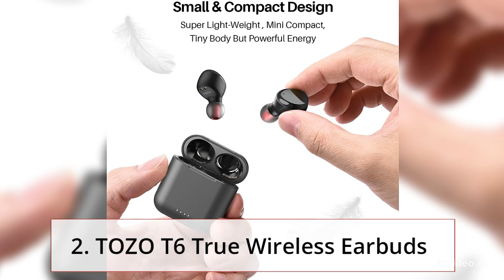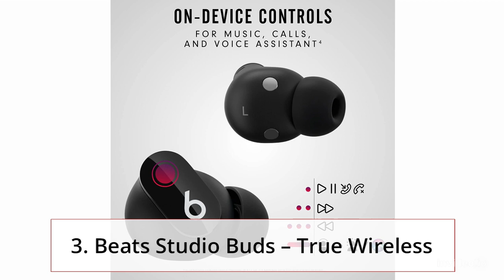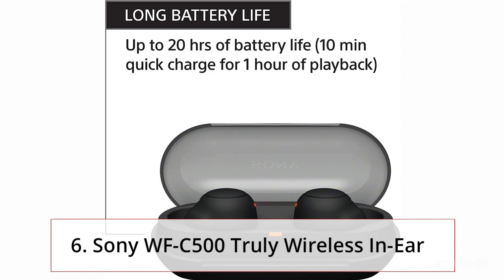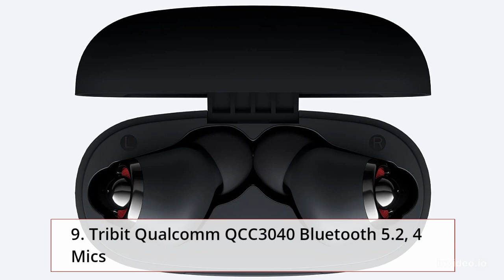Best Top 10 Wireless Earbuds | Top Rated Best Wireless Earbuds On Amazon 2022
1.TOZO T10 Bluetooth 5.3 Wireless Earbuds
2.TOZO T6 True Wireless Earbuds
3.Beats Studio Buds – True Wireless
4.100H Playtime Tribit IPX8 Bluetooth5.0
5.JBL Vibe 200TWS True Wireless Earbuds - Black
6.Sony WF-C500 Truly Wireless In-Ear
7.Kurdene S8 Deep Bass Sound 38H Playtime IPX8 Waterproof
8.Skullcandy Dime True Wireless In-Ear Earbuds - True Black
9.Tribit Qualcomm QCC3040 Bluetooth 5.2, 4 Mics
10.Jaybird Vista 2 True Wireless Sport Bluetooth Headphones